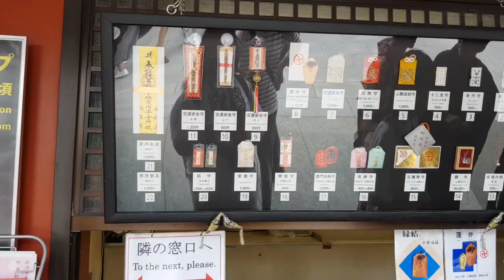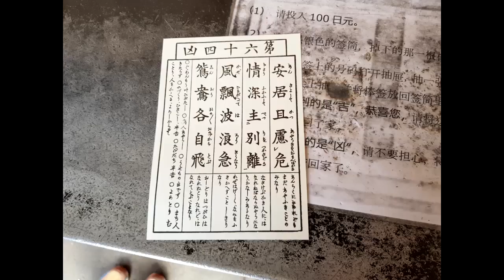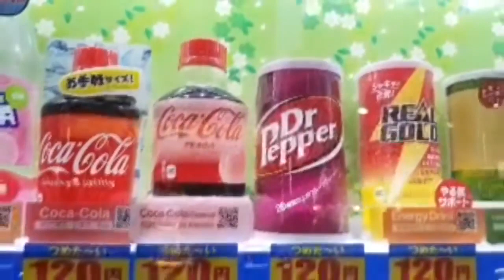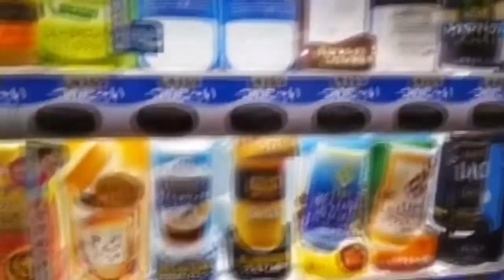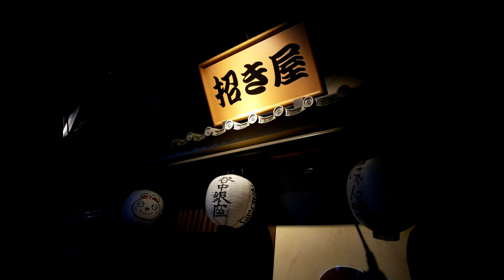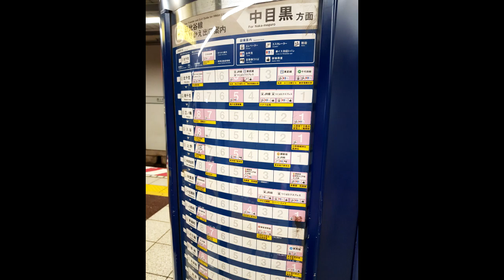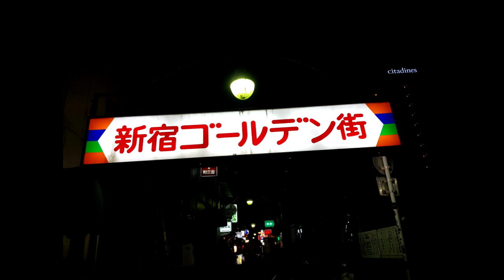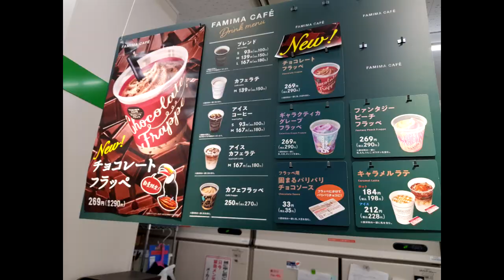도쿄일본여행 아사쿠사 장어덮밥 신주쿠여행 with파니 kimhi ( Asakusa Shrine & Shinjuku trip to Tokyo )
도쿄여행5월24~29
아사쿠사신사 - 신주쿠거리 - 오모이데 요코초 포장마차골목 - 레이크타운아울렛까쥐~♥

💲후원 ( 카카오페이 )
kimhi1004 생방송이 아니더라도 언제든 후원가능하십니다